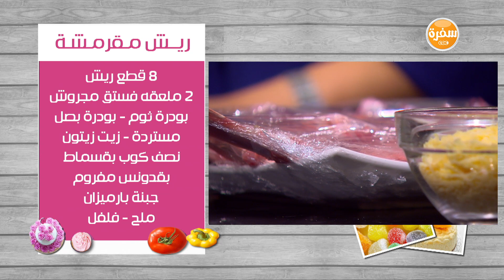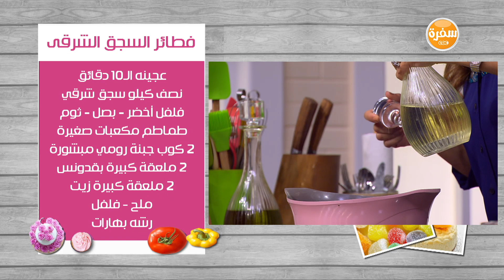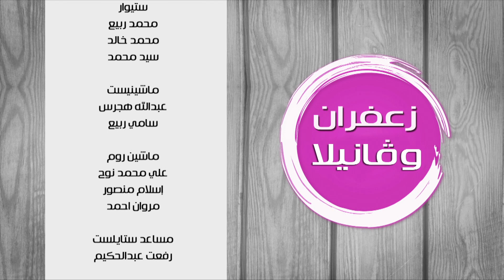ريش مقرمشة - فطائر السجق الشرقي - تشيز كيك الشيكولاتة المخبوزة | زعفران وفانيلا حلقة كاملة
طريقة عمل ريش مقرمشة - فطائر السجق الشرقي - تشيز كيك الشيكولاتة المخبوزة  مع غادة التلي في زعفران و فانيلا | 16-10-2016